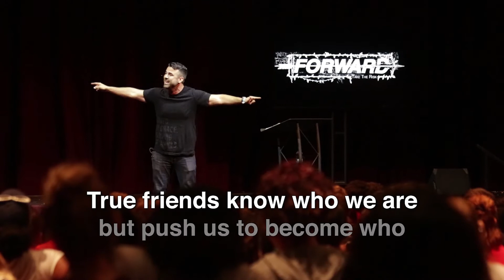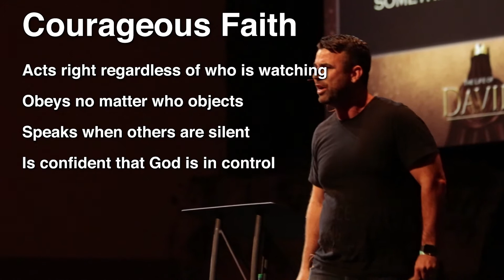Week In Review | Week Two | 2018